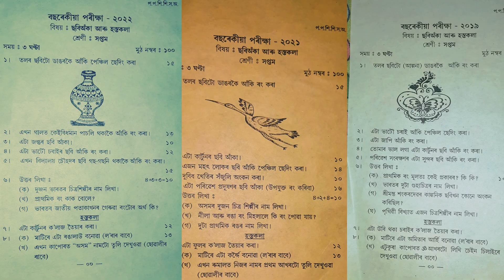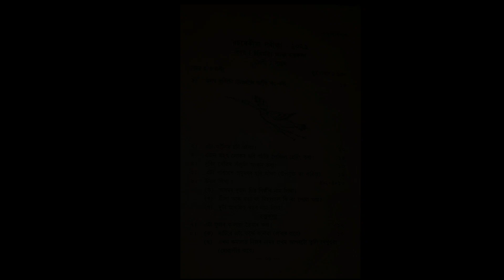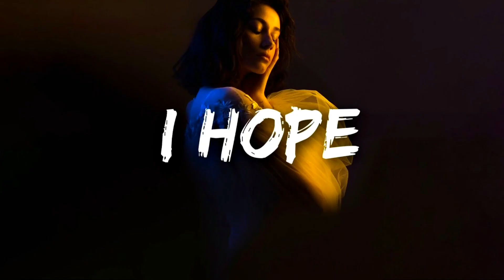Replies to comments | কমেণ্টৰ উত্তৰ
Thanks
                      for

comments
youtube comments
replies to comments
video comment replies
replies to youtube comments
lego robot that replies to comments
comment with over 500 replies
comment with over 3000 replies
robot that replies to hate comments
how to use comment smart replies
replies
can't find replies to replies on youtube comments
how to enable your youtube comments and replies
comments and replies
comment smart replies
shorts comment replies